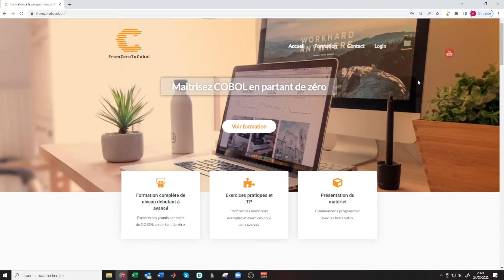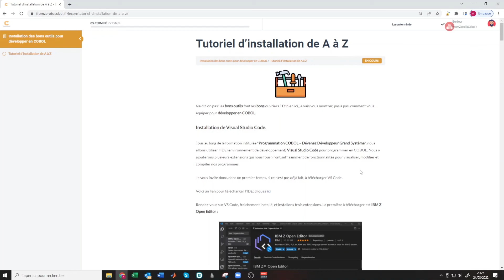Comment installer COBOL sur Windows | Télécharger COBOL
⚠️ Le tutoriel d'installation n'est désormais plus disponible gratuitement sur le

🌵Tutoriel d'installation des bons outils pour programmer en COBOL
🚀 Bénéficiez d'un cours introductif gratuit sur l'intérêt de se former au COBOL

Salut à toi cher COBOListe ! Dans cette nouvelle vidéo, relativement courte, je te propose un tutoriel pour installer les outils nécessaires à la programmation COBOL. Ce tutoriel est disponible gratuitement sur le J'espère que ce tutoriel te plaira et te permettra de t'exercer.